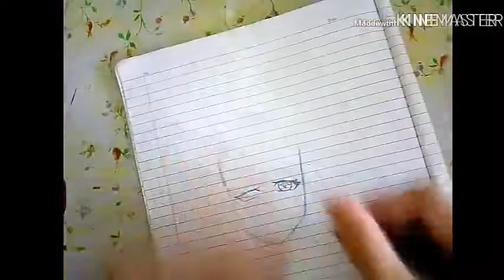How to draw anime girl//Rock girl [Speed draw]